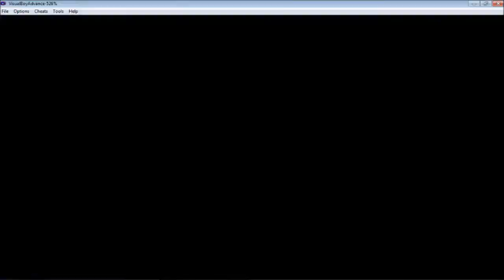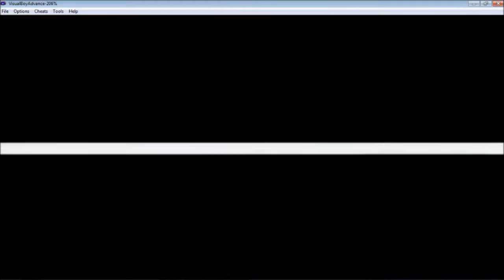Pokemon Snakewood Nuzlocke part 21 - Fort Draco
I like dragons

Nuzlocke Rules:

1) You can only catch the first Pokemon you encounter in any new area
2) If a Pokemon faints you cannot use it for the rest of the game
3) You must nickname every Pokemon you catch, to add emotional attachment to them. Cause when they die, it really blows :(